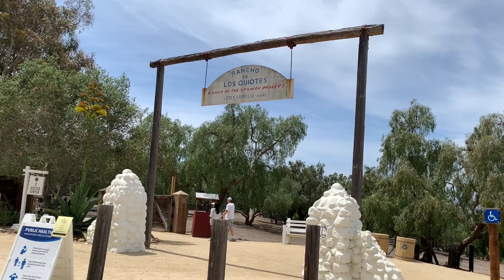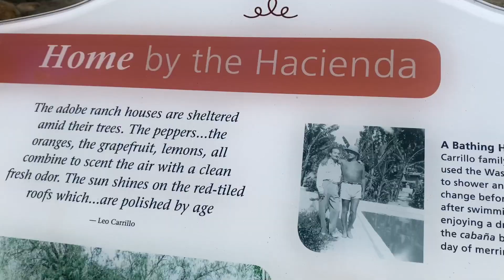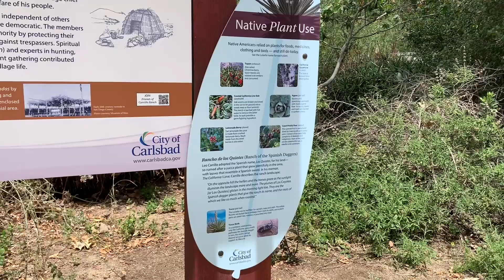অসাধারন ভাল লাগলো ঐতিহাসিক ঘোড়ার এই Ranch / bahut accha laga ye historic horse ranch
Present historic ranch at California